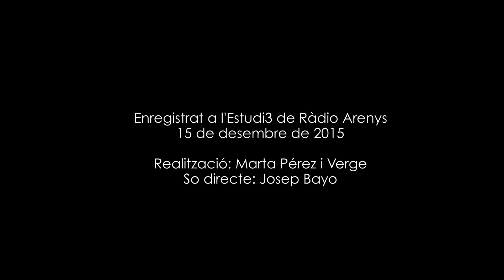Itaca Band - Torna'm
Durant el seu pas per l'Estudi3, els Itaca Band ens han regalat dues versions acústiques del seu últim disc, Temerario. Aquí podeu gaudir del tema, "Torna'm".